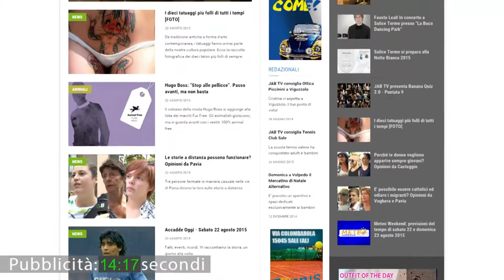Vox Populi a Voghera - Fabrizio Corona superstar: brutta figura per la giustizia italiana?